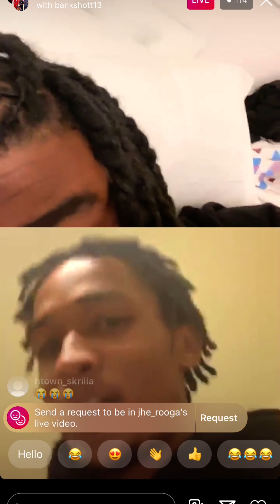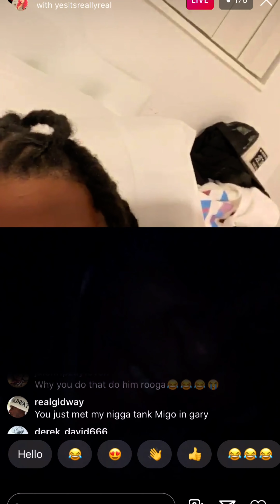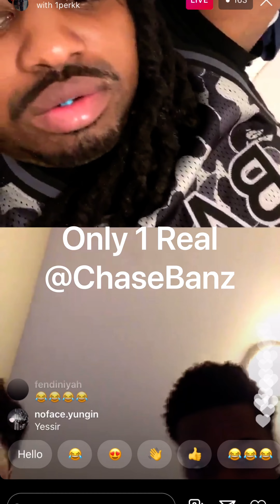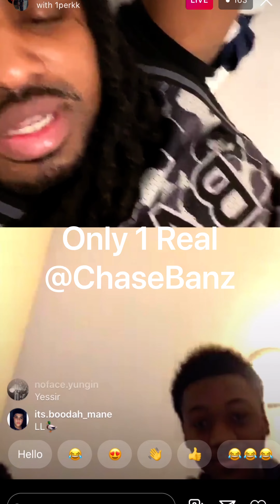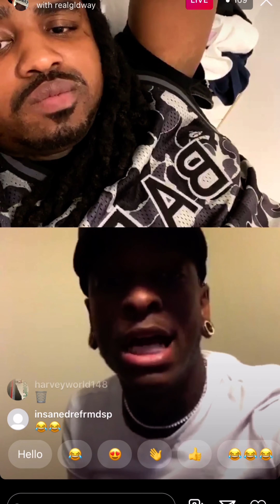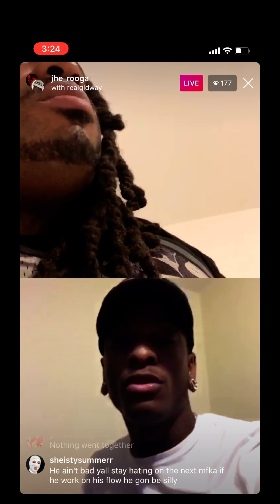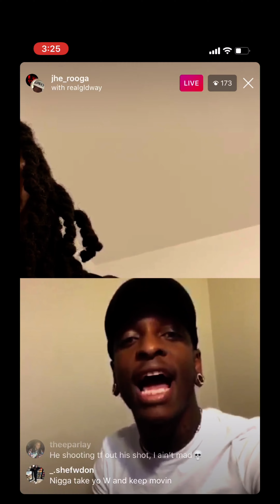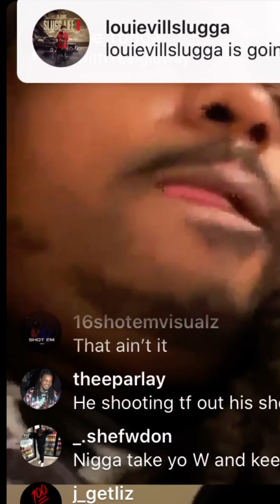FBG DUCK Cousin Rooga On Live Showing Love To Fans & Treats A Goofy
Real TV